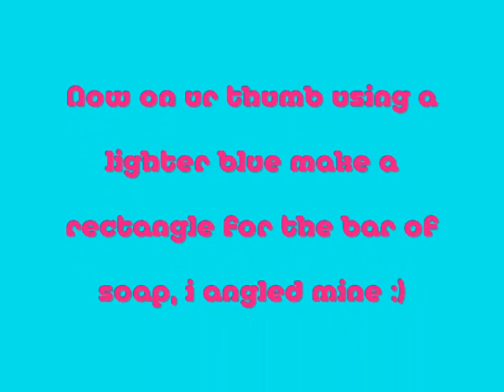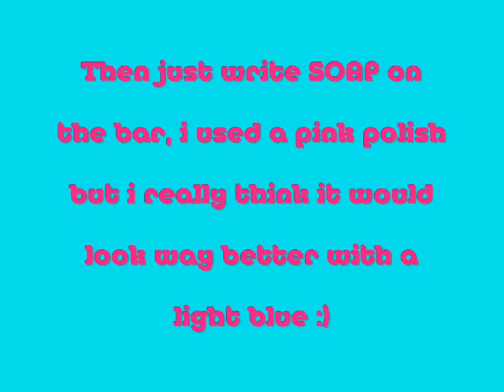Bubble Bath Nails:)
So i saw this video and totaly had to do it!!!
i believe she does suck pretty designs! you guys should check her out!! :)

Here's all the polishes i used:
OPI - Nautral Nail Base
Revlon - Really Rosy
SinFul Colors - Why Not
5Stars - No. 327 (white)
China Glaze - Flyin' High
SinFul Colors - Let's Meet
SinFul Colors - Cloud 9
ELF - Black
Wet n' Wild - Clear Nail Protector

Other stuff i used:
Thin brush
Dotting Tool

FTC: The following video reflects my personal experience with the mentioned product(s).
This is my honest opinion :) All were purchased with my own money. :)